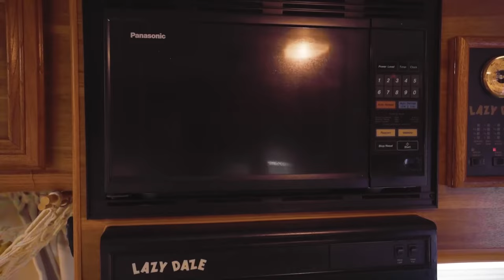Renovación de su pequeña casa rodante: $19 mi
Conoce a Samantha y su fiel compañera, Lady, mientras te invitan a 'Lazy Days', su encantadora casa rodante antigua que se ha convertido en un paraíso móvil. Tras apenas unos meses de vivir a tiempo completo, Samantha comparte las alegrías y los desafíos de la vida en la carretera en un vehículo antiguo lleno de carácter y soluciones prácticas.

🚐💨 Comodidad de la cocina:
Ingresa a la cocina de Samantha, donde la funcionalidad se encuentra con la nostalgia. Equipada con una estufa, un horno y una innovadora solución para un bote de basura, perfecta para mantener a su perro fuera de la basura, la cocina es un testimonio de su espíritu ingenioso.

🛠️ Diseño bien pensado:
Desde la incorporación del grifo con cuello de ganso hasta el especiero magnético, los ajustes de Samantha en su casa rodante muestran su atención al detalle y la importancia de tener todo al alcance de la mano cuando cocina mientras viaja.

🌿 Soluciones de agua ecológicas:
Para enfatizar su compromiso con la sustentabilidad, Samantha instaló un sistema de grifo Dometic para usar fuentes de agua externas, lo que garantiza que no tenga que depender del agua del tanque del vehículo recreativo para beber, lo que mejora aún más su autosuficiencia.

🍳 Espacio de vida y trabajo:
Descubre cómo Samantha ha transformado la sala de estar en un espacio de doble propósito, que sirve como un dormitorio acogedor y un espacio de trabajo productivo, con vistas panorámicas que inspiran sus días de trabajo.

🔌 Desarrollado para trabajo remoto:
Con 400 vatios de paneles solares instalados, Samantha ha creado un sistema eléctrico que respalda sus necesidades de trabajo remoto, lo que demuestra que incluso las casas rodantes antiguas pueden adaptarse a las demandas de las profesiones nómadas modernas.

🚿 Baño de tamaño completo con un toque especial:
Si bien Samantha aprecia el baño de tamaño completo, imagina reutilizar el espacio de la ducha para brindarle funcionalidad adicional, lo que refleja las necesidades cambiantes de un usuario de RV de tiempo completo.

🧥 Soluciones de almacenamiento:
Lazy Days no escatima en almacenamiento y le ofrece a Samantha un armario completo y compartimentos adicionales para organizar sus pertenencias de forma ordenada, garantizando un entorno de vida ordenado.

🌄 Experimentar el aire libre:
La pasión de Samantha por el aire libre es clara, con espacios dedicados para su equipo de ciclismo de montaña y escalada en roca, listos para cualquier aventura que la requiera.

🔧 Retos y Perseverancia:
A pesar de enfrentar problemas mecánicos con una plataforma más antigua, la determinación de Samantha sigue siendo fuerte. Ella comparte cómo superar estos desafíos es parte del viaje, que la llevará a lugares impresionantes y a nuevas amistades.

✨ Sigue el viaje de Samantha:
Para echar un vistazo al estilo de vida nómada de Samantha, sus impresionantes escenarios y consejos para equilibrar el trabajo y los viajes, síguela en Instagram @samanthalovelouise.

Gracias por tomarse el tiempo de explorar el mundo de Samantha y su Lazy Days RV. Si te atrae el atractivo de vivir en una casa rodante antigua o estás contemplando un salto similar a la vida en una camioneta, dale me gusta a este video, suscríbete para obtener más contenido y únete a Samantha mientras continúa navegando por la carretera.